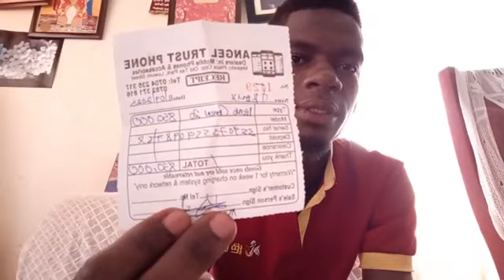ABANTU BAKOOWU NAYE NGA KAJA GENDA